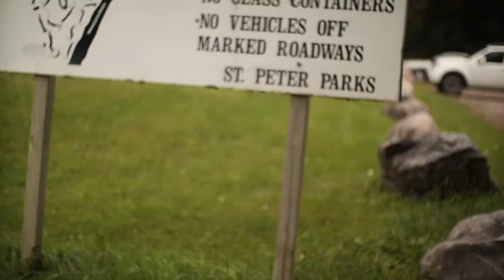Nature Minis Ep. 1 St. Peter, Minnesota Disc Golf Course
This was a quick montage of the St. Peter Disc Golf Course on a cool, rainy fall. I was the only one walking around, making it a perfect time to capture the beauty of the trees as they begin to turn. Fall is coming!